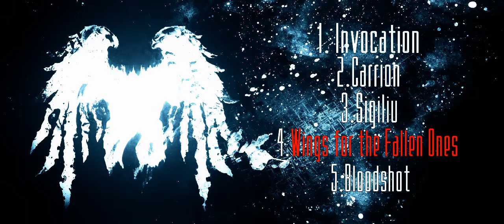Hybrid Symphony - Wings for the Fallen Ones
Mixing & Mastering: Vlad Bornuz @BlanaRecordingStudio

Video – Cheșa Bogdan | Artwork – Gabriel Tamas | Digital artwork – Mark Repa